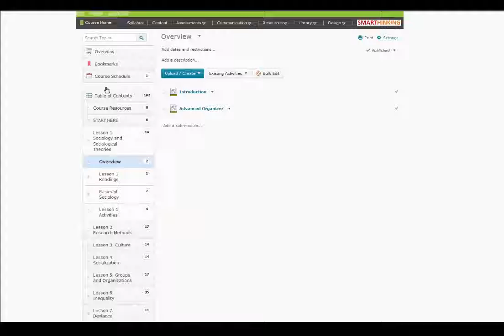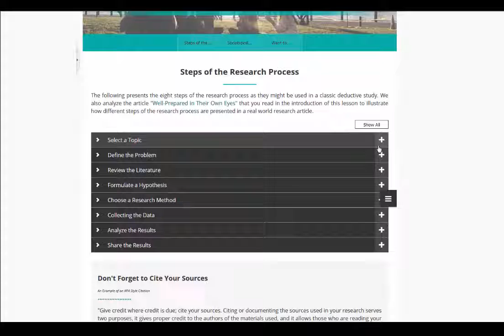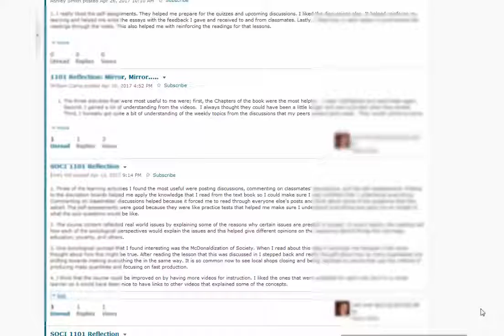eCore SOCI 1101 example lessons